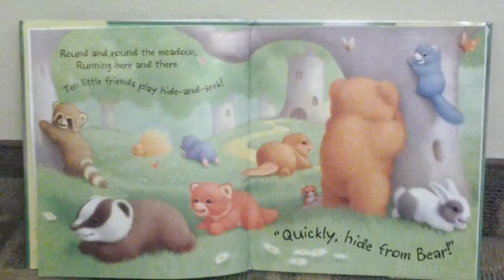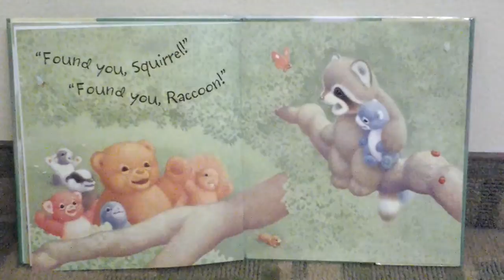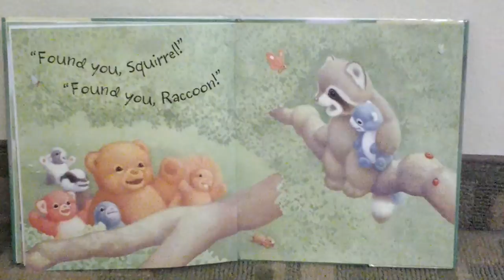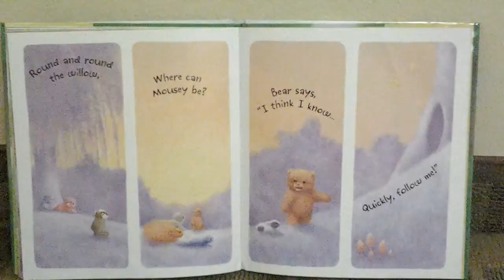Ten in the Meadow Read Aloud